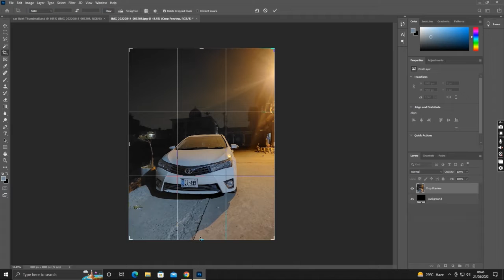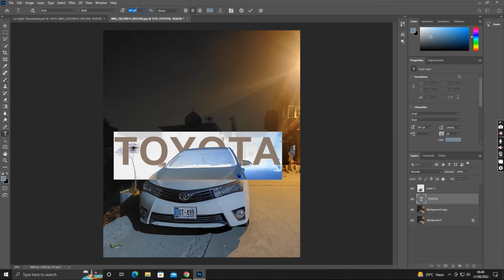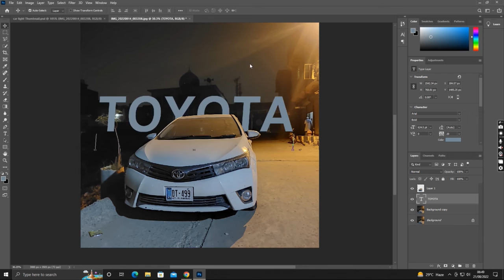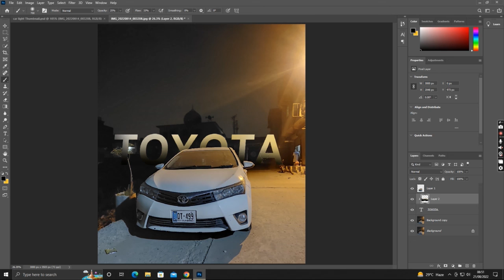How To Add Text Behind Car or any object in Adobe Photoshop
(audio quality was improve in upcoming videos inshaAllah ) in this Tutorial you know that how to add any Text behind the object or person with this tutorial you can make cool youtube thumbnail with text behind your picture effect. like the video if you learn something 2nd part was uploaded asap subcribe my channel so you find 2nd video easily.